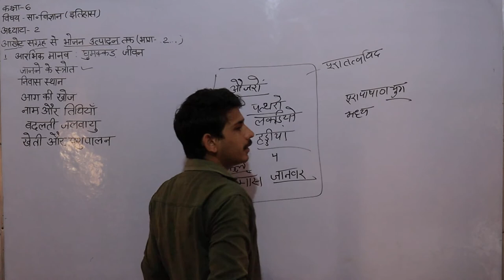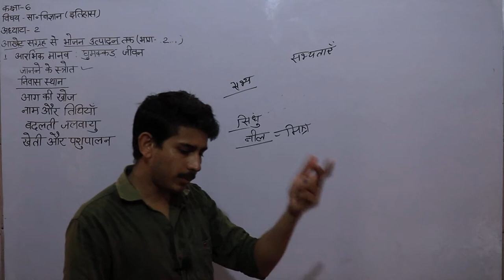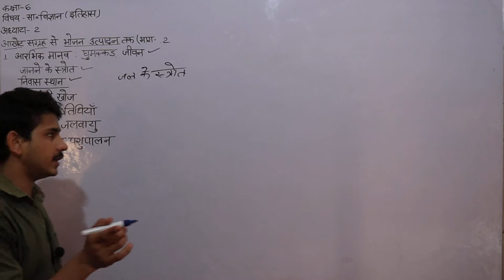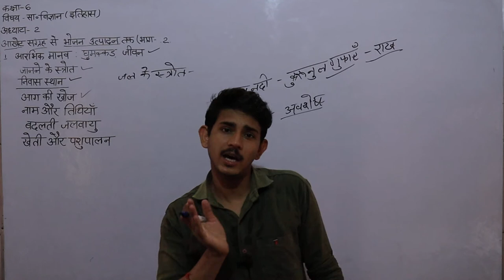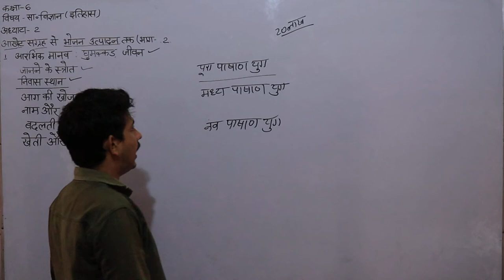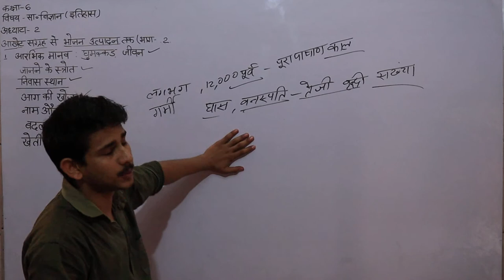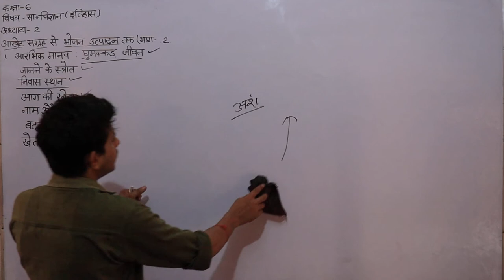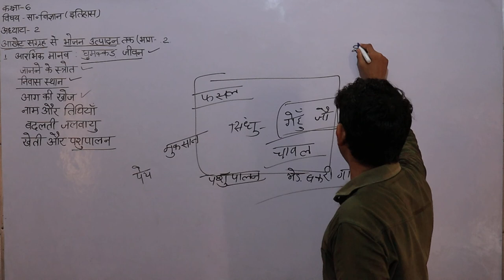अध्याय द्वितीय - आखेट संग्रह से भोजन उत्पादन तक भाग 02 कक्षा 6th विषय सामाजिक विज्ञान